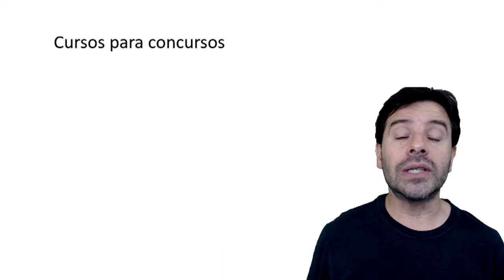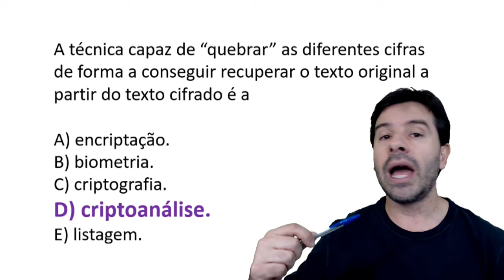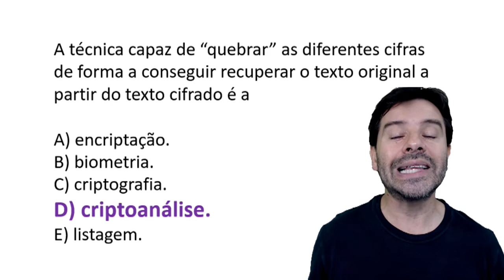Concurso Banco do Brasil 2020 | Escriturário Aula 3 de informática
Aula 3 de informática para o concurso do Banco do Brasil 2020. Cargo de Escriturário.
Conteúdo da Aula: Criptografia e Criptoanálise.